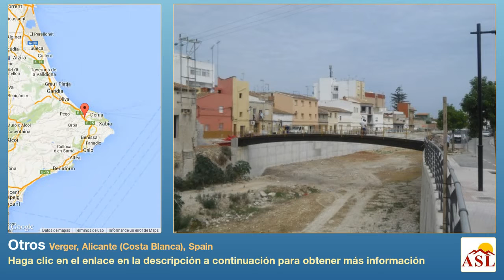Otros se Vende en Verger, Alicante (Costa Blanca), Spain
Más información en Otros se Vende en Verger, Alicante (Costa Blanca), Spain

NUEVO TERRENO EN VENTA LISTO PARA EMPEZAR A CONSTRUIR UN EDIFICIO DE APARTAMENTOS, CERCA DE LA PLAYA EN EL CENTRO DEL VERGEL. Esta es una oportunidad única de inversión, donde se puede obtener un alto retorno de su dinero. Usted puede construir 26 apartamentos, y un amplio garaje sótano, para la venta o para alquilar. Además, hay un proyecto en esta parcela listo para tomar su lugar. Es un momento perfecto para invertir en la zona.